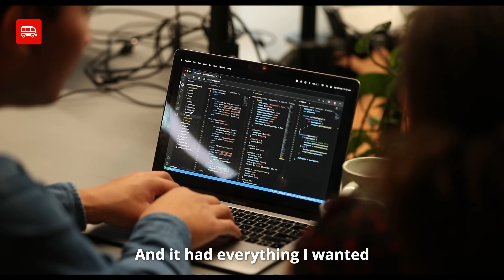Alumni Story | Joseph: from Chocolate Engineer to Data Analyst at EY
Discover Joseph's success story as he transitions from being a chocolate engineer to a thriving Data Analyst at EY, thanks to Le Wagon's Data Science bootcamp. Explore our comprehensive curriculum, stellar reviews, and remarkable course outcomes that make Le Wagon the ideal choice for anyone aspiring to build a career in data.

Take the first step towards your own success story by learning more about our courses today